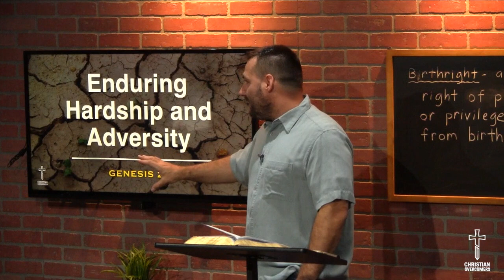Is Christianity a White Man's Religion?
A snippet from "Chosen and Initiated by Adversity | Genesis 25"